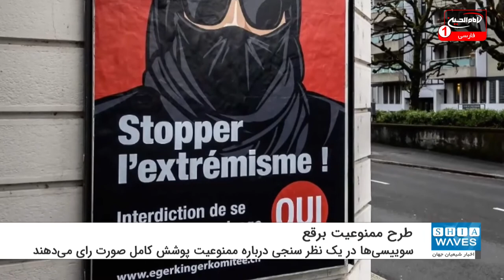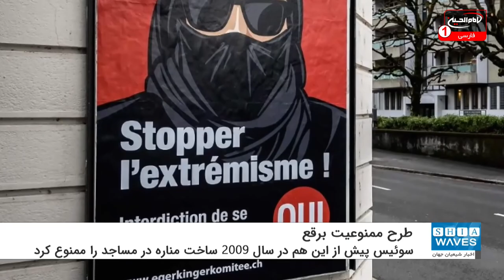رای گیری از سوئیسی ها برای طرح ممنوعیت برقع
با وجود اینکه حضور زنان با پوشش کامل صورت در خیابان های سوئیس یک امر نادر است، سوییسی ها در یک نظر سنجی شرکت می کنند تا به ممنوعیت پوشش کامل صورت رای دهند.
پیش از این برخی گروهها با عنوان «اسلام رادیکال را متوقف کنید!» و «جلوی افراط گرایی را بگیرید!» بر ممنوعیت استفاده از برقع در این کشور تاکید داشته اند.
در مقابل گروه های دیگر معتقدند قانون ضد برقع «پوچ ، بی فایده و اسلام هراسی» است.
دولت و مجلس سوییس با ممنوعیت سراسری مخالف هستند. در حال حاضر قانون به این صورت است که آنها  از افرادی که صورت خود را می پوشانند می خواهند در صورت لزوم برای شناسایی چهره خود را به مقامات نشان دهند. برای کسانی که از این امر پیروی نکنند جریمه های حداکثر ۱۰ هزار فرانک سوئیسی در نظر گرفته می شود.
بسیاری از سازمان های مدافع حقوق زنان و گروههای فمینیستی در سوییس با این ممنوعیت مخالف هستند.
اینس الشیخ ، سخنگوی یکی از این گروه ها گفت: این قانون علاوه بر اینکه بی فایده است، نژادپرستانه و جنسیتی است.
به گفته وی بر اساس قانون اساسی سوئیس هر قانونی که زنان را از پوشیدن هر آنچه می خواهند منع کند غیر قابل قبول است و ممنوعیت برقع برای زنان انجام نمی شود ، بلکه علیه آنها انجام می شود. آنچه می خواهیم این است که بتوانیم خودمان انتخاب کنیم. در حال حاضر در سوئیس فقط ۳۰ زن با برقع هستند.
نظرسنجی اداره آماری فدرال سوییس در سال ۲۰۱۹ نشان داد که ۵.۵ درصد از جمعیت سوئیس مسلمان هستند که عمدتا اهل یوگسلاوی سابق می باشند. سوئیس پیش از این هم در سال ۲۰۰۹ ساخت مناره در مساجد را ممنوع کرد.
شورای ادیان سوئیس هم اعلام کرد: این ممنوعیت، محدودیت نامتناسب آزادی مذهب است.